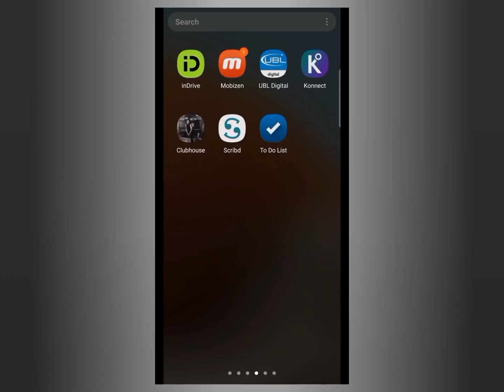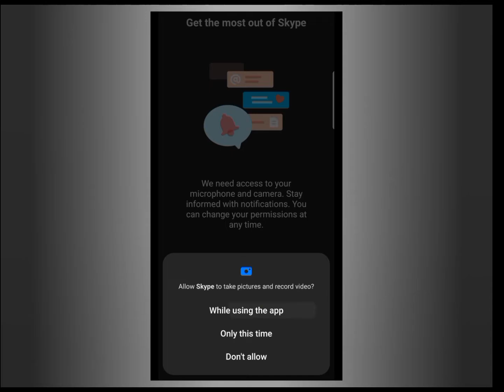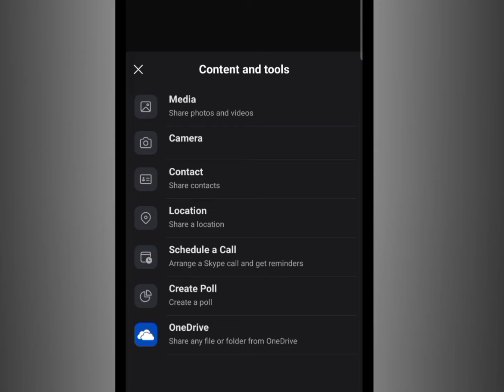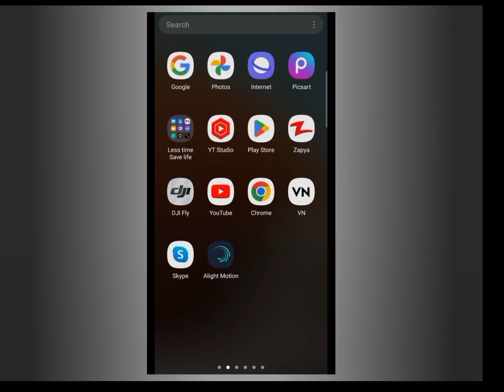Skype App How to Use 2023 | Skype App Kaise Use Kare | Sky pe chalane ka Tarika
How to Use Skype App in Urdu Hindi 2023 | Skype App Kaise Use Karte hain | Skype use karne ka tarika